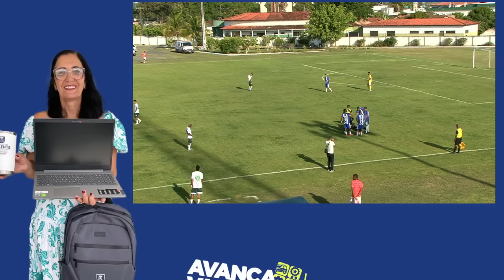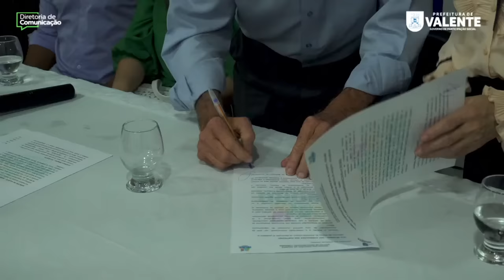POJUCA X VALENTE - 3ª FASE INTERMUNICIPAL 2023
@ModernaTV  e Sertão Web Rádio Na transmissão Intermunicipal 2023.
 Oferecimento: Prefeitura de Municipal de Valente.